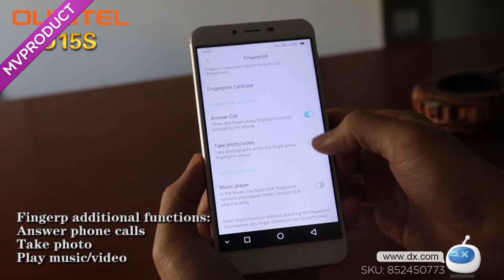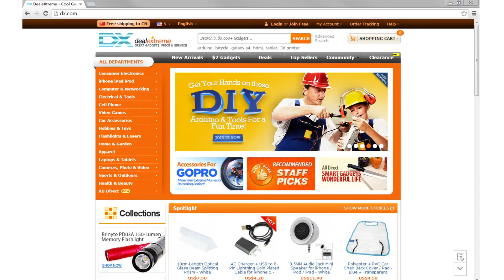OUKITEL U15S Octa-core 4G Phone w/ RAM 4GB, ROM 32GB - Grey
Sharp 5.5 inch IPS, Press Fingerprint Sensor, 2450mAh Battery, 13.0MP + 5.0MP Cameras, MTK6750T

General
Brand OUKITEL
Model U15S
Form Color Grey
Network
Band Details 2G: GSM 850/900/1800/1900MH; 3G: WCDMA 900/2100MHz; 4G: FDD-LTE 800/900/1800/2100/2600MHz
Data Transfer GPRS , HSPA , EDGE
WLAN Wi-Fi 802.11 a,b,g,n,ac
NFC No
System
Operating System Android 6.0
CPU Processor MTK6750T 1.5GHz
CPU Core Quantity Octa-Core
GPU Mail-T860
Language Multilanguages
Storage
RAM 4GB
ROM 32GB
Available Memory -
Memory Card TF card
Max. Expansion Supported 128GB
Display
Touch Screen Type Yes
Screen Resolution 1920*1080
Multitouch 5
Screen Size ( inches) 5.5
Screen Edge 2.5D Curved Edge
Camera
Camera Pixel 5.0MP
Front Camera Pixels 13MP
Flash Yes
Power
Other Features
features Wi-Fi , GPS , FM , Bluetooth
Sensor Light sensor , G-sensor , Proximity
Waterproof Level IPX0 (Not Protected)
I/O Interface Micro USB , 3.5mm , SIM Slot
Dimensions & Weight
Dimensions 5.91 in x 2.99 in x 0.3 in (15 cm x 7.6 cm x 0.76 cm)
Weight 6 oz (170 g)
Packing List
1 * Phone
1 * Manual
1 * Transparent case
1 * Card pin